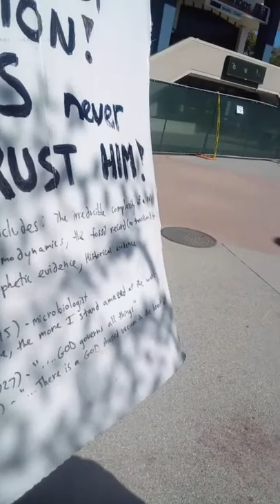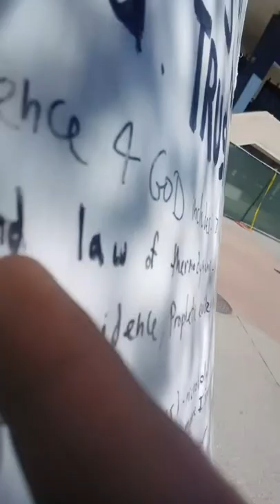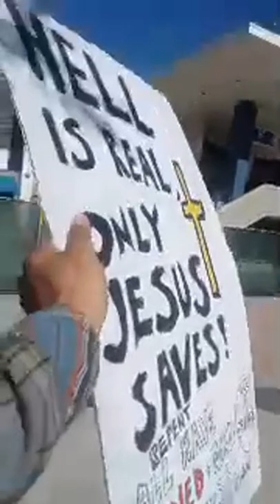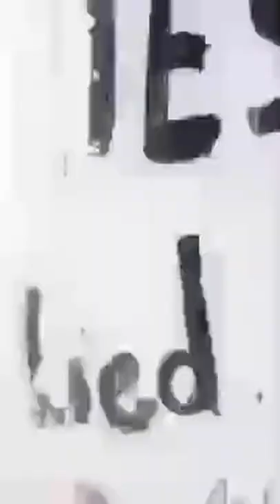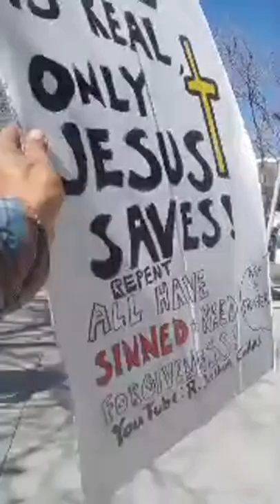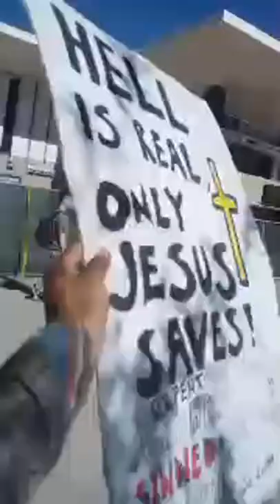Preaching@Cal State Fullerton!!(Share/Subscribe)